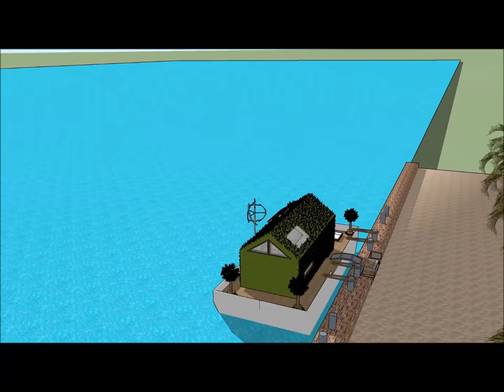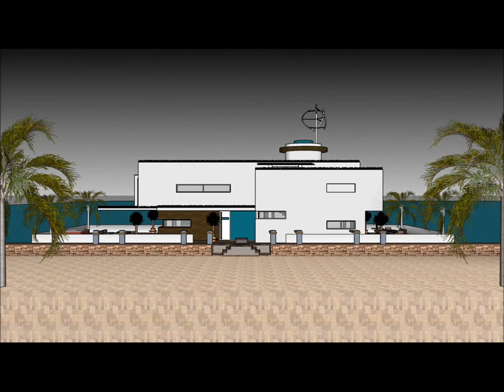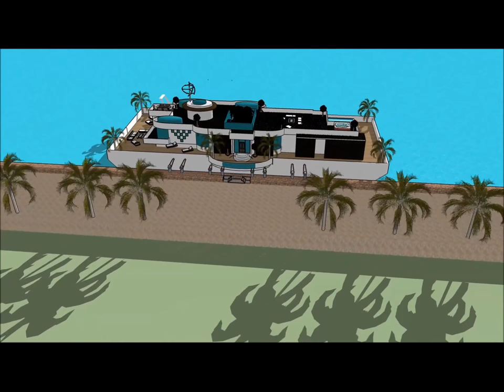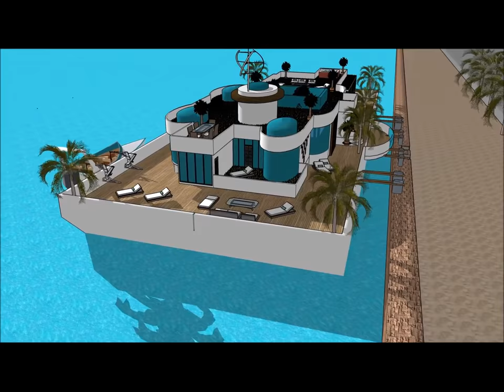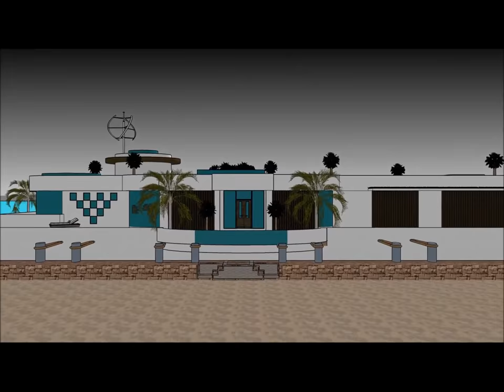Houseboat nhà nổi biệt thự nổi nhà thuyền nổi nhà Nautilus Rentals Hire Homes Hanoi in VIETNAM JAMAI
The Houseboat nhà nổi biệt thự nổi nhà thuyền nổi nhà Nautilus Rentals Hire Homes Hanoi in VIETNAM JAMAI is made to sustain quality of life nhà nổi biệt thự nổi nhà thuyền nổi nhà yacht du thuyền:

The Houseboat nhà nổi biệt thự nổi nhà thuyền nổi nhà Nautilus Rentals Hire Homes Hanoi in VIETNAM JAMAIca includes an Extravagant Barge Design ready for the extravagant user to rent the barge Houseboat nhà nổi biệt thự nổi nhà thuyền nổi nhà yacht du thuyền

The Houseboat nhà nổi biệt thự nổi nhà thuyền nổi nhà Nautilus Rentals Hire Homes Hanoi in VIETNAM JAMAI nhà nổi biệt thự nổi nhà thuyền nổi nhà yacht du thuyền with high end living on the American w has three level plans with basement underneath it, which consist all the facilities needed for the renter. The Houseboat Barge has a unique modern contemporary design with unique architectural features. It has its own lounge area with gorgeous view of the bay.